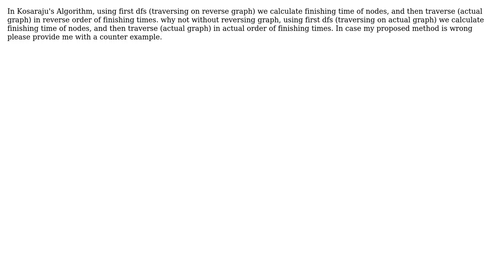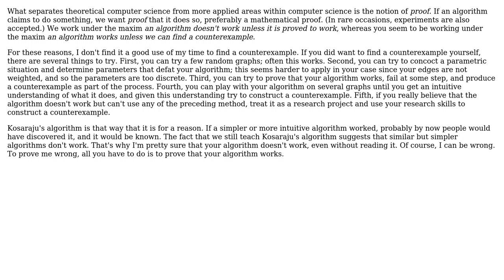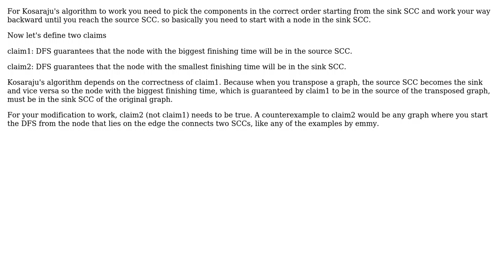Computer Science: Kosaraju's Algorithm-Strongly connected components (3 Solutions!!)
Computer Science: Kosaraju's Algorithm-Strongly connected components

With thanks & praise to God, and with thanks to the many people who have made this project possible! | Content (except music & images) licensed under CC BY-SA | Music | Images & others | With thanks to user Yuval Filmus user K. Ali user JVJ user e_noether and the Stack Exchange Network Trademarks are property of their respective owners. You are responsible for your own actions.